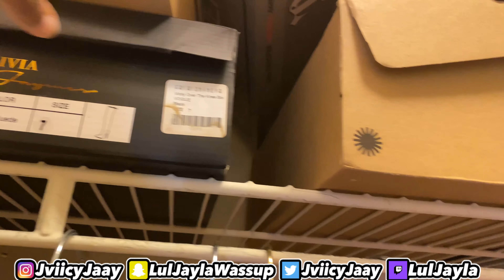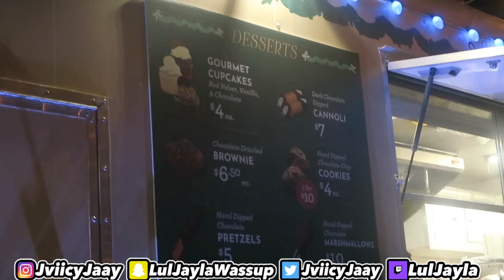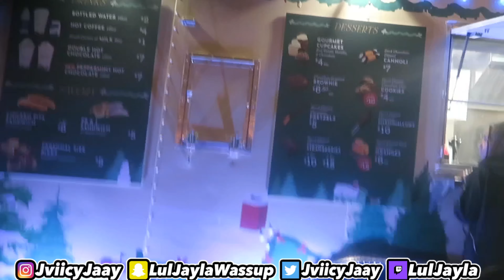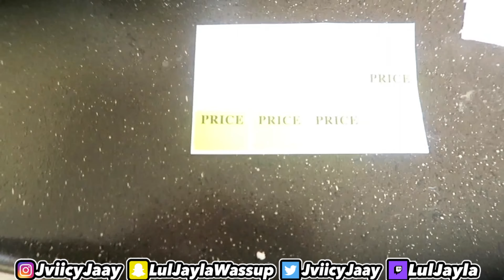I WENT CHRISTMAS CAROLING & THEY’RE UPSET🎤🤣